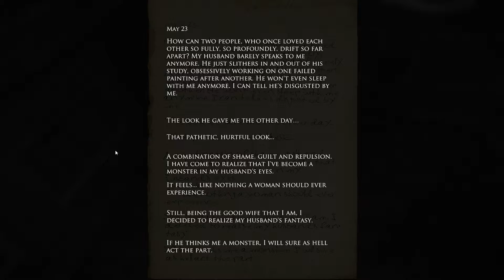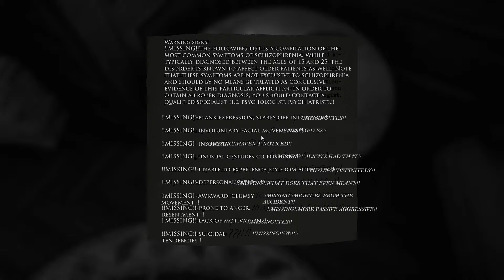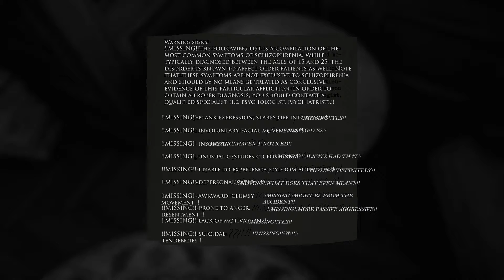*EARLY ACCESS* "Layers of Fear" PART 5 - Autism & Anxiety